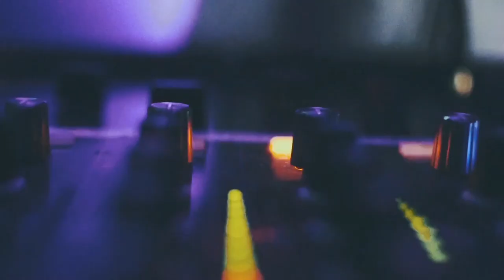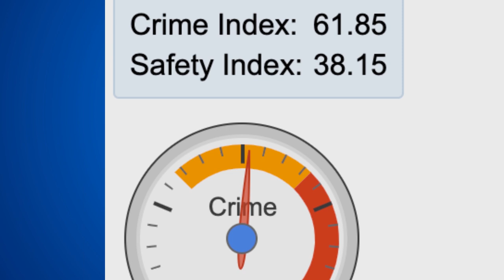Surrey BC - Pros and Cons of Living in the City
Want to know the pros and cons of living in Surrey BC? Well, I got you covered. In this video, I'm going to be showing you the good and bad that comes with living in this city.

First on the list of cons is the high crime rate here. Surrey BC is one of the most crime-riddled cities in the lower mainland. There tends to be a lot of gang violence, theft, drug users, petty crimes, and vandalism in the area. On top of that, you'll also find a lot of violent crimes going on as well, such as assault and armed robbery. Because of these things I just mentioned, Surrey tends to get a really bad rep in Canada.

Second, on the list is the traffic. Surrey has some of the slowest drivers in the lower mainland. Because of that, you'll tend to see tons of traffic in the area, and it takes forever to get from one end of the city to the other. Just getting from Whalley to West Newton can take you almost 45 mins - 1 hr sometimes, depending on traffic.

Third, on the list of Cons, is the carefree attitude that a majority of the city takes on. You can have your house being broken into and most of your neighbors won't even bother calling the police or even letting you know. On top of that, it depends what neighbourhood you're living in, but in a majority of Surrey, the neighbors tend to be really loud until late in the evenings. So if you're someone that likes the quiet and doesn't like to be bothered by neighbors, you're gonna have some issues living here.

Now moving on from the Cons to the Pros. First on the list of Pros is the easy accessibility to get around. Surrey is located right in the middle of the suburbs in Vancouver. Due to its location, Surrey is located right next to the Alex Fraser Bridge, Pattullo Bridge, and the Port Mann Bridge. All three of these bridges lead to Vancouver and the rest of the lower mainland, making it really easy to commute around. On top of that, the trans Canada highway is located close by too, so you'll also be able to drive to Abbotsford and Chilliwack fairly easily.

The second Pro is all of the things to do. There are tons of eateries such as Captain Oven's Pizza, Guacamole Grill, and Tasty Indian Bistro. Also, there are tons of activities to do too. You can go go-karting, rock climbing, play golf or go to one of the many escape rooms in the area.

Last but not least, the last Pro to make the list is all of the Parks and Outdoor Activities to do. Whether you like biking, running, hiking or even just going for a walk, Surrey has tons of different parks and outdoor activities for everyone to enjoy. You can go to Bear Creek Park, Tynehead Park or even Fleetwood Park - and that's just naming a few. There is literally hundreds of different parks and trails so just get out and about and you'll find which trails you enjoy best.

As you can tell there are tons of Pros and Cons that come with living in Surrey BC.

📲 We have so many people contacting us who are moving here to Surrey BC and the rest of the Lower Mainland, and we ABSOLUTELY love it! Honestly, if you are moving or relocating here, we can make that transition so much easier for you!!